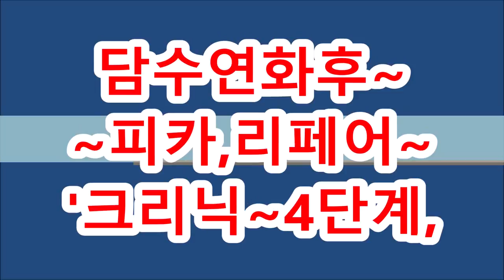여자아이롱펌 ~~ 쉽게,,쉽게 말았어요~~~ 중단발,,,C컬펌,,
중단발~C컬펌,,,좌측2,우측2,,,빽5개~,앞쪽1개~~ 모두 10개로  끝냈습니다.